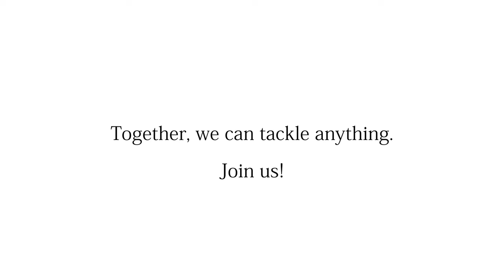The Power of Rugby: Transforming & Inspiring Young People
Rugby is powerful! It can build life-long friendships, unite communities and nurture the next generations of leaders, both on and off the field. At Play Rugby, we have the privilege of sharing this incredible sport with youth from underserved communities across New York City and beyond. Learn about the Power of Rugby from our current students and alumna: Mia, Tyler and Kye.